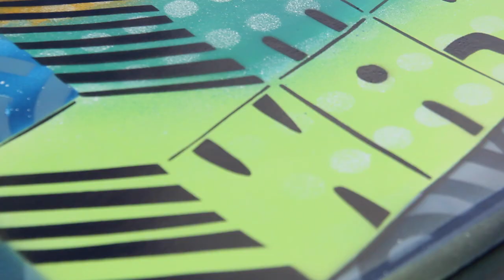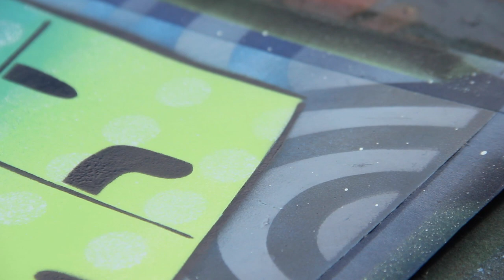On My Way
Video I made of another stencil I painted.